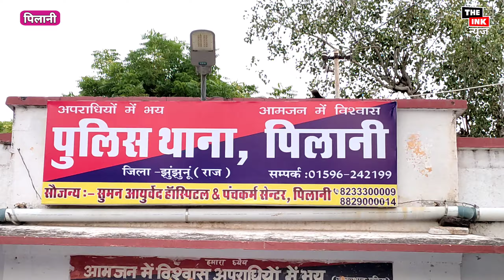पिलानी से बड़ी खबर, हार्डकोर अपराधी मिन्टू मोडासिया गिरफ्तार भारी भरकम जाप्ता के साथ टीमे पहुंची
पुलिस  की बड़ी कार्यवाही,QRT कमांडो  भी रहे मौजूद